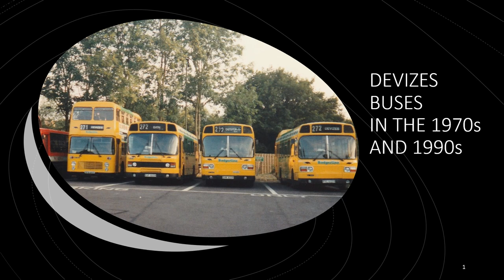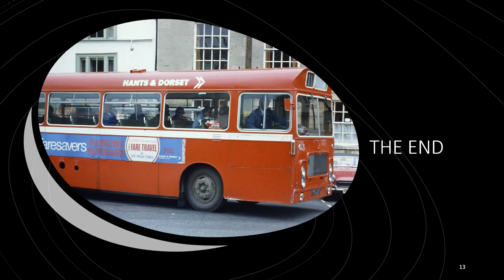DEVIZES BUSES IN THE 1970s AND 1990s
BRISTOL OMNIBUS COMPANY HAD A SMALL BUS DEPOT AT DEVIZES. THIS WAS CLOSED IN THE 1980s AND AN OUTSTATION WAS ESTABLISHED AT THE CAR PARK ON THE SITE OF DEVIZES RAILWAY STATION. THIS VIDEO FEATURES BRISTOL OMNIBUS AND HANTS & DORSET BUSES IN THE 1970s AND BADGERLINE AND WILTS & DORSET BUSES IN THE 1990s. THE VIDEO ALSO HAS A PHOTO OF A PRESERVED LOWBRIDGE BRISTOL KSW THAT ONCE WORKED AT DEVIZES DEPOT ON ROUTE 50.
For videos relating to Bristol Omnibus in Bristol please go to my other You Tube channel;